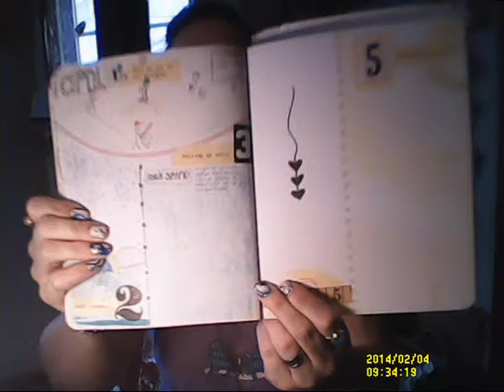Another Day Another Doodle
Daily Doodle and a very beautiful quote!! Happiness to you on this day!